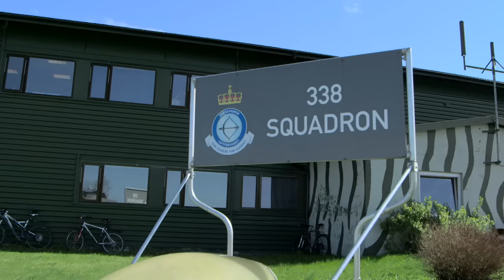Norway's Only Female F-16 Pilot Maj. Marianne Mjelde Knutsen (Norges eneste kvinnelige jagerpilot)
F-16 pilot back on the wings after brain tumor nightmare
Norway's only female F-16 pilot was abruptly put on the ground. Almost two years later, Marianne Mjelde Knutsen ready for take off again.
Marianne (45) back in the F-16 aircraft after brain tumor nightmare
Norway's only female fighter pilot was hit by brain tumor and was confident that the time in the cockpit was over.
 It came as a thunderbolt. One day I flew F-16, the day after I was seriously ill.After 20 years in operational service at 338 Squadron at Ørland airfield in Oslo became Norway's only female fighter pilot abruptly sat on the ground. Mother of three Marianne Mjelde Knutsen (45) from Trondheim had one six centimeters large tumor in his head.
Surgery Was urgent : After a nine-hour operation the tumor was removed. But time after became an ordeal, both Marianne and family. The first time was daunting. I could not remember the name of my children, and had to jot them down before they visited me in the hospital.
Marianne was prepared that she never got to fly F-16 again.
- An indescribable feeling: Mother of three was gradually improving. Gradually she began to feel a tremendous longing to get back in the cockpit.
- Mastering a fighter is an indescribable experience. I love the sense of freedom, the enormous power and high speed. It's very special.
She could not give up the dream yet:
- I could imagine that it was too dangerous. Let fear stop me. But I found that I could not live with ignorance. Flying F-16 is a big part of my identity, and then give you no rest until you are notified that it is impossible.
But it was not without risk. The doctors considered the situation carefully. So they gave her a chance. If she managed to pass all physical and psychological tests would give the go-ahead.

See Marianne's first trip with F-16 after she was hit by a brain tumor in the window over!
Extensively tested: Marianne was through bone tough tests to see if she could tolerate G-forces body is exposed to in a fighter plane.
- It was tough and painful, but at the same time this is a mandatory test all must pass before they can become fighter pilot. So it had to do that.
May 2014. Marianne has passed the tests, and doctors have accepted that she flies again. It was not obvious, but now 45-year-old ready for "take off" again.
- That here are the most important and momentous flight of my life.
For Marianne Mjelde Knutsen (45) it was special to finally be able to sit in the cockpit.

Norwegian:

F-16-piloten tilbake på vingene etter hjernesvulstmarerittet
Del Twitre Fly med oss på Sumo
Norges eneste kvinnelige F-16-pilot ble brått satt på bakken. Nesten to år senere er Marianne Mjelde Knutsen klar for take off igjen.Marianne (45) tilbake i F-16-flyet etter hjernesvulstmarerittet
Norges eneste kvinnelige jagerflypilot ble rammet av hjernesvulst og var sikker på at tiden i cockpit var over.Det kom som lyn fra klar himmel. Den ene dagen fløy jeg F-16, dagen etter var jeg alvorlig syk.Etter 20 år i operativ tjeneste på 338-skvadronen ved Ørland hovedflystasjon i Sør-Trøndelag ble Norges eneste kvinnelige jagerflypilot brått satt på bakken. Trebarnsmoren Marianne Mjelde Knutsen (45) fra Trondheim hadde en seks centimeter stor svulst i hodet.Ble hasteoperert Etter en ni timer lang operasjon var svulsten fjernet. Men tiden etter ble en prøvelse, både for Marianne og familien. Den første tiden var skremmende. Jeg husket ikke navnet til barna mine, og måtte notere de ned før de besøkte meg på sykehuset. Marianne var forberedt på at hun aldri kom til å fly F-16 igjen. En ubeskrivelig følelse Trebarnsmoren ble gradvis bedre. Etter hvert begynte hun å kjenne en enorm lengsel etter å komme tilbake i cockpit.  Det å mestre et jagerfly er en ubeskrivelig opplevelse. Jeg elsker frihetsfølelsen, de enorme kreftene og den høye farten. Det er helt spesielt.

Hun kunne ikke gi opp drømmen ennå. Jeg kunne tenkt at det ble for farlig. Latt frykten hindre meg. Men jeg kom frem til at jeg ikke kunne leve med uvitenheten. Å fly F-16 er en stor del av identiteten min, og da gir man ikke opp før man får beskjed om at det er umulig. Men det var ikke uten risiko. Legene vurderte situasjonen nøye. Så ga de henne en sjanse. Hvis hun klarte å bestå alle fysiske og psykiske tester ville de gi klarsignal. Se Mariannes første tur med F-16 etter at hun ble rammet av hjernesvulst i vinduet over!
Grundig testet:Marianne var gjennom beinharde tester for å se om hun tålte G-kreftene kroppen blir utsatt for i et jagerfly. Det var tøft og vondt, men samtidig er dette en obligatorisk test alle må bestå før de kan bli jagerflypilot. Så den måtte jeg klare.

Mai 2014. Marianne har bestått testene, og legene har godkjent at hun flyr igjen. Det var ingen selvfølge, men nå er 45-åringen klar for "take off" igjen. Det her blir den viktigste og mest betydningsfulle flyturen i livet mitt.